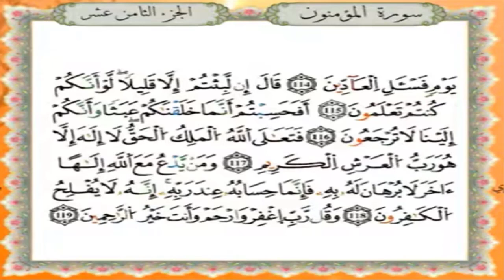سورة المؤمنون برواية قالون عن نافع - القارئ نبيل حتيم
تلاوة سورة المؤمنون برواية قالون عن نافع المدني - القارئ المغربي نبيل حتيم